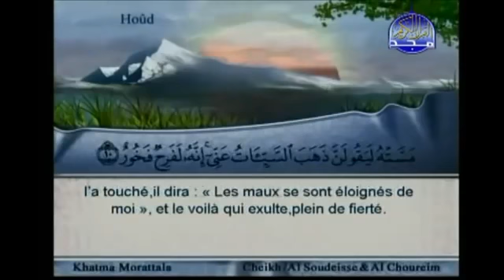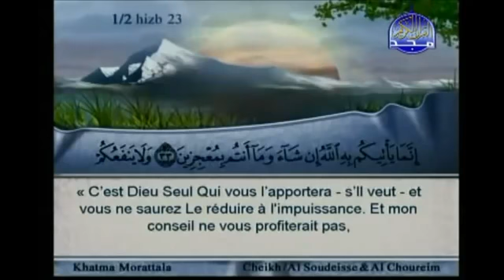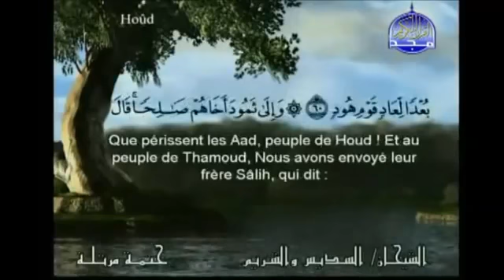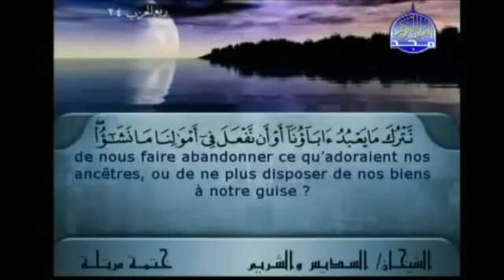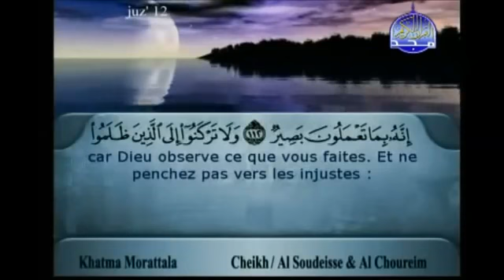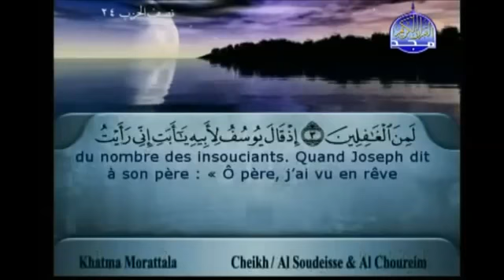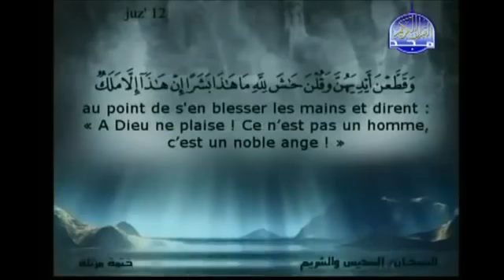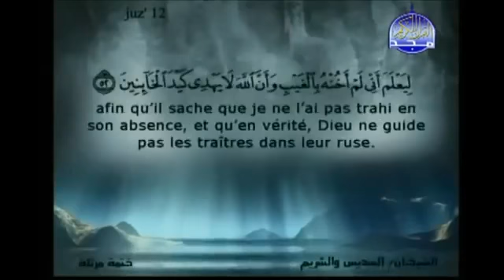Accelerated copy to memorize Quran Ch.12 قرآن الجزء 12 نسخة مسرعة للحفظ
Sign Up To Join our TEAM  BE able To Memorize the Holy Quran within 2 Months inshAllah !